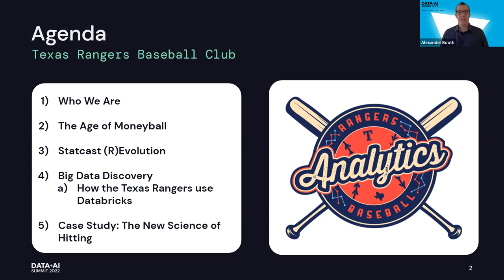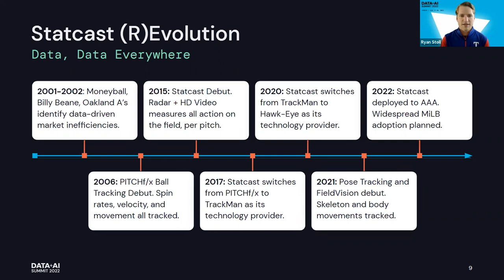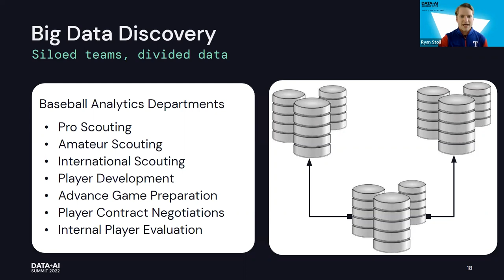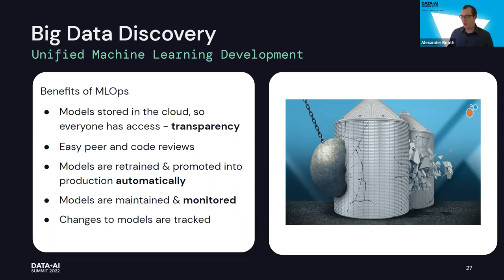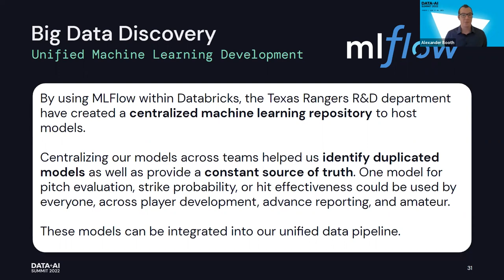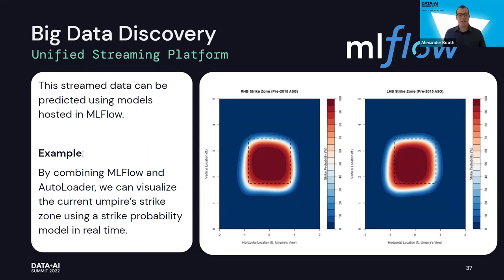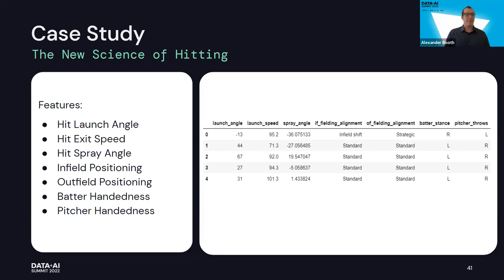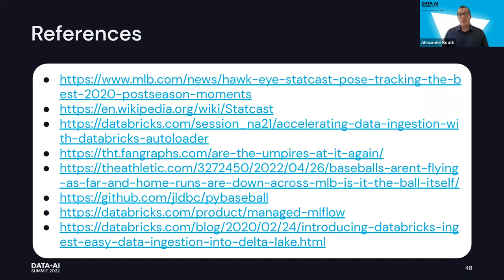Big Data in the Age of Moneyball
Data and predictions have permeated sports and our conversations around it since the beginning. Who will win the big game this weekend? How many points will your favorite player score? How much money will be guaranteed in the next free agent contract? Once could argue that data-driven decisions in sports started with Moneyball in baseball, in 2003. In the two decades since, data and technology have exploded on the scene. The Texas Rangers are using modern cloud software, such as Databricks, to help make sense of this data, and provide actionable information to create a World Series team on the field. From computer vision, pose analytics, and player tracking, to pitch design, base stealing likelihood, and more, come see how the Texas Rangers are using innovative cloud technologies to create action-driven reports from the current sea of Big Data. Finally, this talk will demonstrate how the Texas Rangers use MLFlow and the MLRegistry inside Databricks to organize their predictive models.